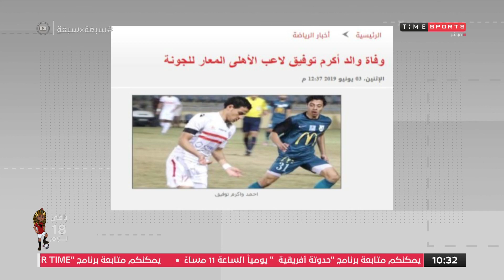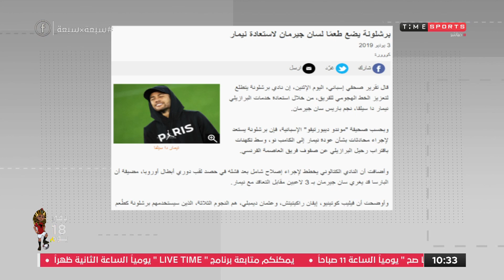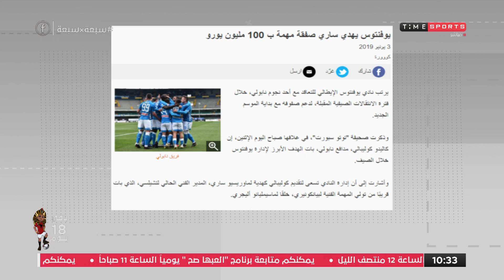برنامج 7*7 - اخر اخبار واحداث الكرة فى فقرة اخبار على السريع